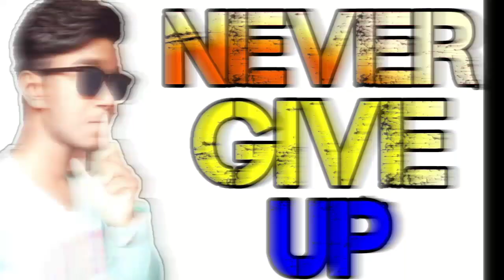Secret Island To Get high Loot In Pubg Mobile | 99% People Don't Go There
🎶 musically pe follow kerlo :- @bantaigamer